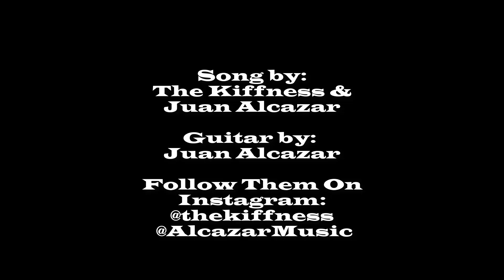Why Are Streamers Purging Exclusive Content? (The Sunday Matinee)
On this Sunday Matinee, Wiz talks about why there is a sudden purge with content that are exclusive to specific streamers, such as the recently announced purge of Grease: Rise of the Pink Ladies.